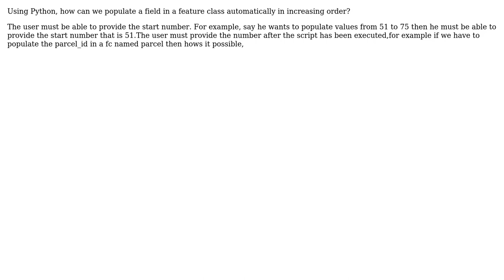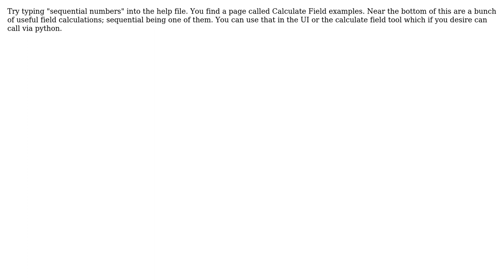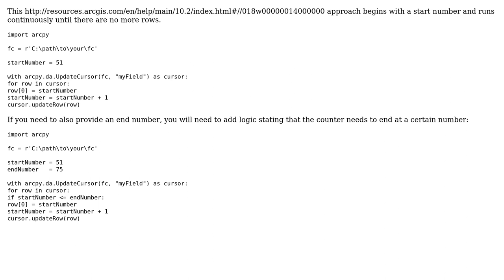GIS: Populating attribute table with sequential numbers using ArcPy? (2 Solutions!!)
GIS: Populating attribute table with sequential numbers using ArcPy?

With thanks & praise to God, and with thanks to the many people who have made this project possible! | Content (except music & images) licensed under CC BY-SA | Music | Images & others | With thanks to user Sunny kumar user PolyGeo user Hornbydd user Aaron and the Stack Exchange Network Trademarks are property of their respective owners. You are responsible for your own actions.